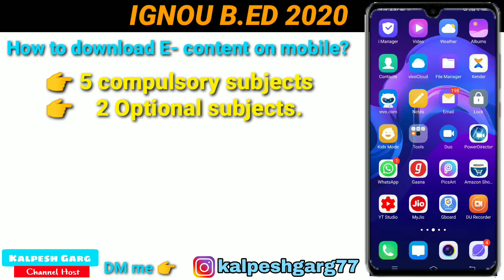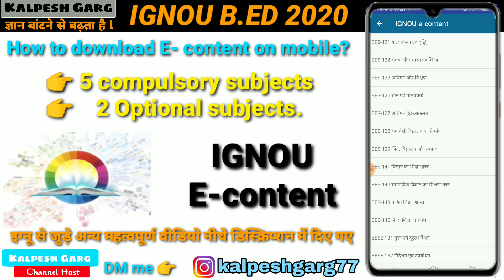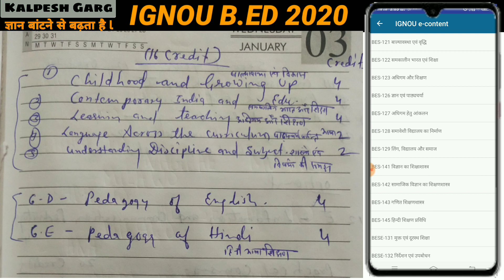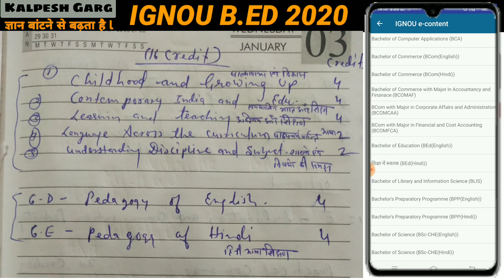IGNOU B.ED 2020 ,HOW TO DOWNLOAD E CONTENT, ALL BOOK IN ONE APP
Check this new video👇👇👇
Ignou bed Jan 2020 admit card/hall ticket download ll ignou bed old exam paper download from 2008 to 2020 by Kalpesh Garg

IGNOU B ED 2020 ,  ये फुल फॉर्म याद कर लो,असाइनमेंट में और परीक्षा की तैयारी में काम आएगी

 नमस्कार दोस्तों आज इस विडियो में हम देखने वाले हैं कि इग्नू B.Ed 2020 के प्रथम वर्ष में हमारे लिए compulsory subjecrs कंपलसरी या अनिवार्य पांच विषय कौन-कौन से हैं तथा इनके साथ में 2 optional subjects दो वैकल्पिक विषय जिनका हमने Acceptance form एक्सेप्टेंस फॉर्म में चयन किया था, और साथ ही वर्कशॉप EPC और इंटरशिप की पूरी जानकारी इस विडियो में प्राप्त करने वाले हैं इसके साथ-साथ द्वितीय वर्ष के दौरान जो कंपलसरी सब्जेक्ट हैं और उसके साथ जो एक ऑप्शनल सब्जेक्ट का चयन किया है उसमें वर्कशॉप ईपीसी तथा इंटरशिप की पूरी जानकारी इस वीडियो को देखने के बाद आप समझ जाएंगे कि हमें कौन-कौन से सब्जेक्ट की पढ़ाई करनी है क्या-क्या e-content डाउनलोड करना है असाइनमेंट कैसे तैयार करना है वर्कशॉप कैसे करनी है क्या करनी है और इंटरशिप कैसे करनी है यह पूरी जानकारी आपको मिल जाएगी

यहां पर नीचे मैंने इग्नू की प्लेलिस्ट दे रखी है जहां पर जाकर
आप इग्नू से जुड़े हुए मेरे पिछले कुछ वीडियोस देख सकते हैं वहां पर मैंने पिछले वर्ष के इग्नू के प्रश्न पत्र की आंसर की भी बना रखी है |